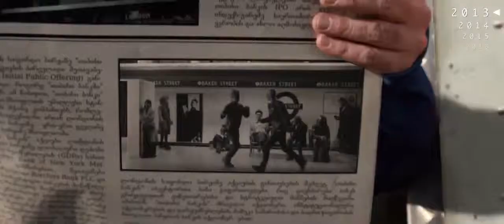HOLMES&WATSON - TBC - 27 წელი დამოუკიდებელ საქართველოსთან ერთად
Credits:
Client: TBC - თიბისი
Agency: HOLMES&WATSON
Creative Director: Nikusha Antadze
Senior Art Director: Gio Kvlividze
Art Director: Meri Giorgobiani
Copywriters: Misha Bakhsoliani; Giorgi Quca Rukhadze
Account Team: Solo Tsitsuashvili, Tutiko Mujiri
Director: Dima Chkheidze
DoP: Sandro Darakhvelidze
Set Design: Polina Rudchik
Costume Design: Ika Bobokhidze
Costume Assistant: Nutsa Khurtsilava, Omar Gogichashvili
Casting Manager: Misha Apkhazava
Make Up Artist: Veriko Bedeladze
Sound Design: Paata Godziashvili
CG Artists: Irakly Zurabishvili; Luka Labadze
Color Correction: UPP
Executive Producer: Dimitri Sharashidze
Line Producer: Niniko Bitsadze
First AD: Ninia Balavadze
Post-Production Producer: Buro